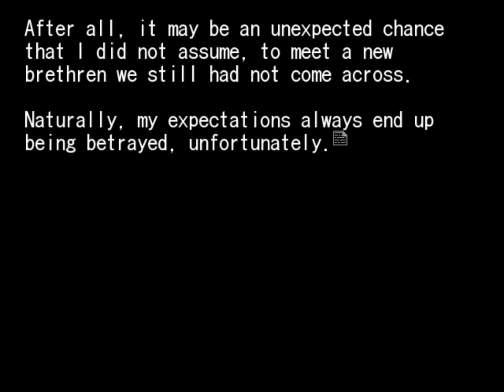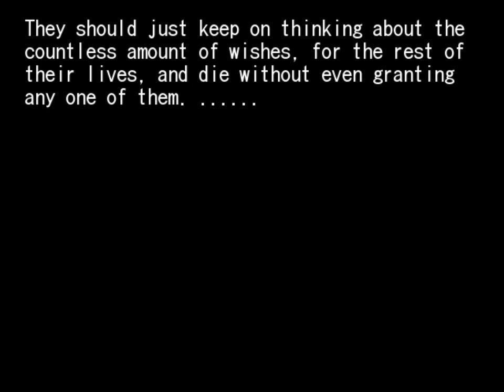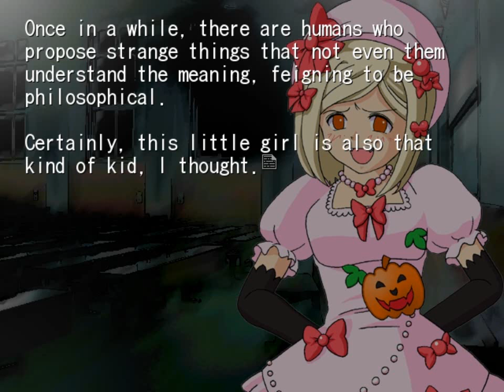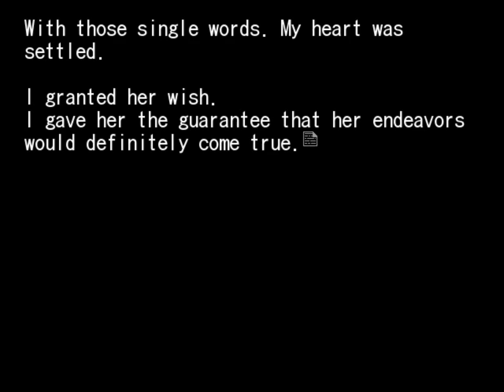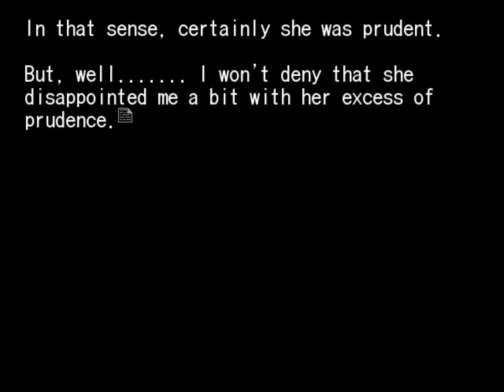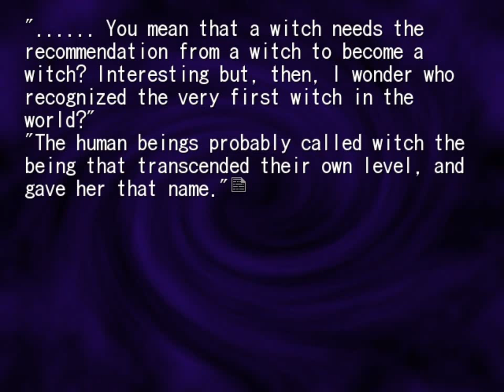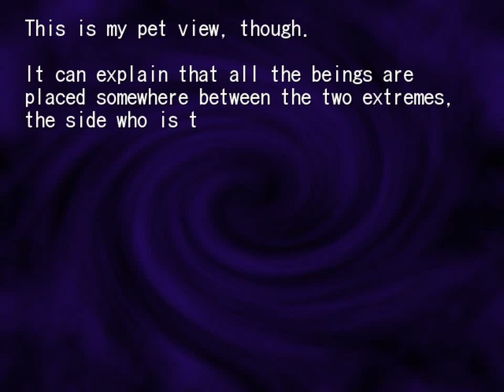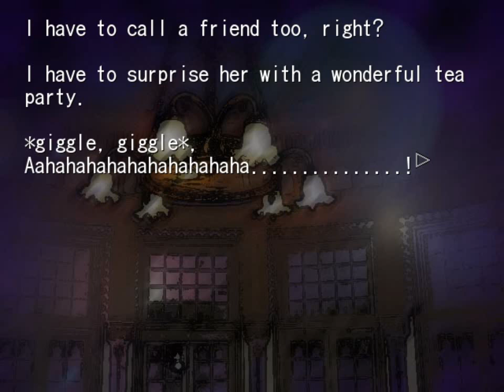Memories of the Lambda Delta